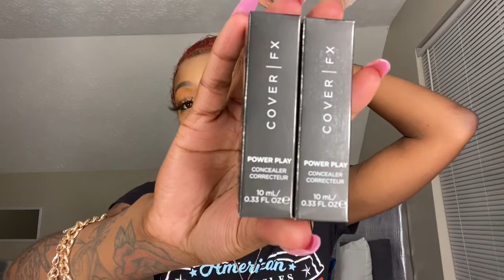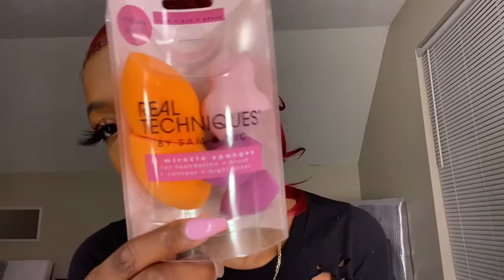ULTA MAKEUP HAUL | MsCeyonce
Hello guys! I appreciate all the love, thank u guys so much!

CONNECT W/ME: @Msceyonce